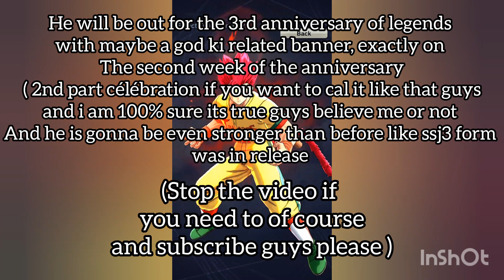(Dragon Ball Legends) Shallot SSJ BLUE INCOMING FOR LEGENDS!!! The King is Near !